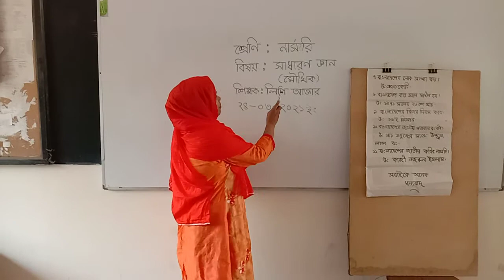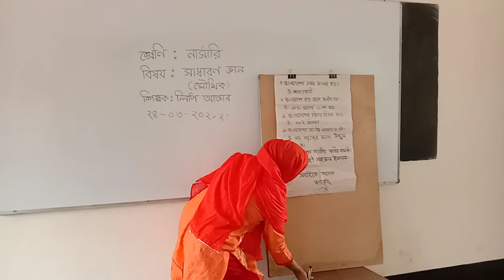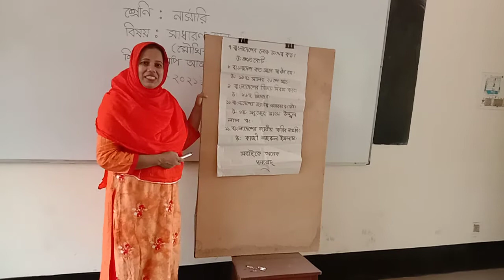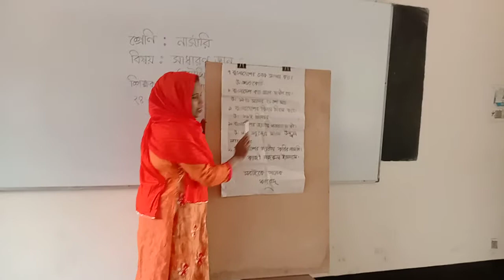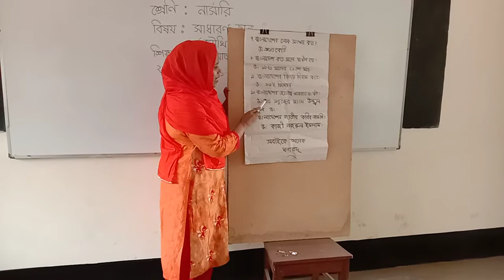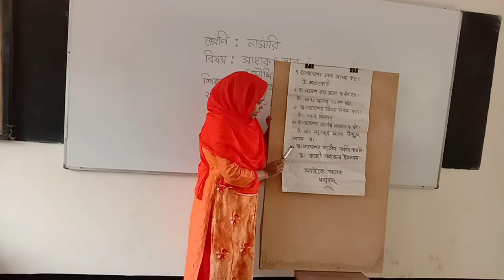EUGSC-Class-Nursery .Sub-Gk. Lec no-2. Lipi Akter. Date-24 -03-2021.